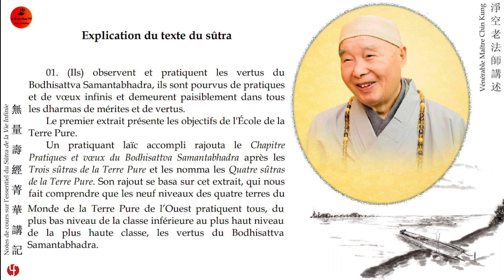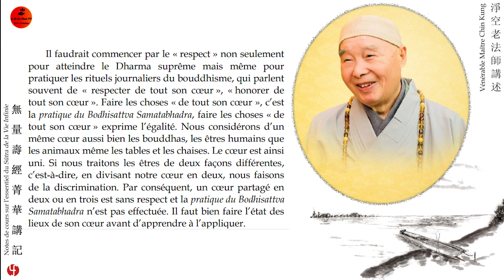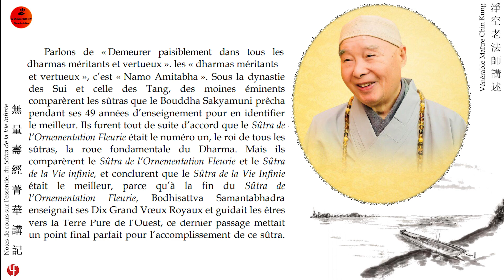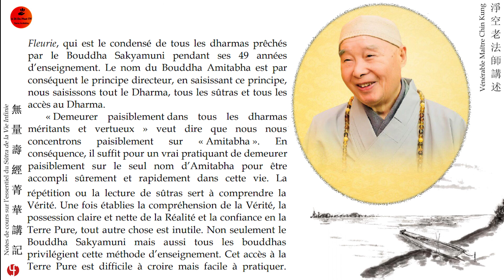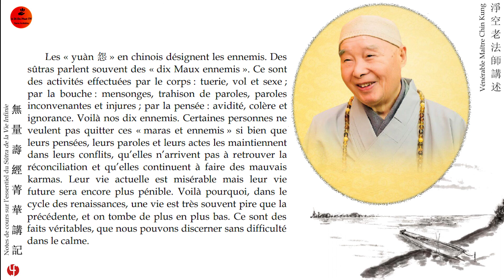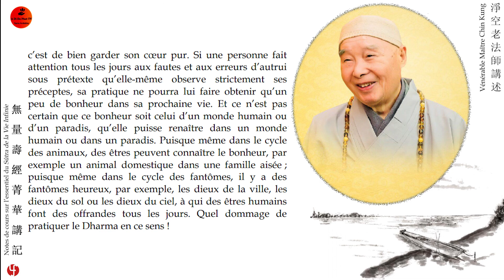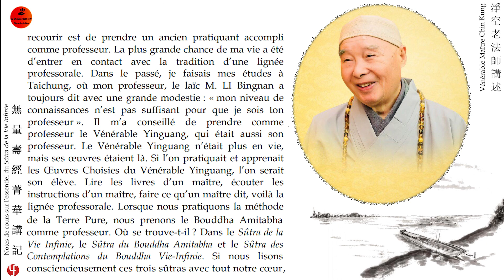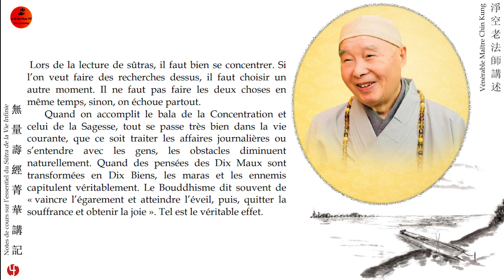1-2. Notes de cours sur l’essentiel du Sûtra de la Vie Infinie- Vénérable Maître Chin Kung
1-2. Notes de cours sur l’essentiel du Sûtra de la Vie Infinie- Vénérable Maître Chin Kung- Chú Giải Kinh Vô Lượng Thọ Tiếng Pháp-Hòa Thượng Tịnh Không